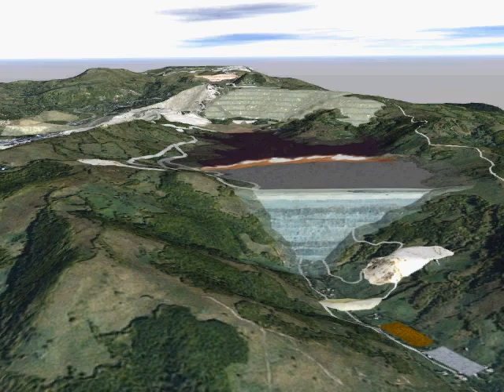Tailings reservoir and dam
20 years in 20 seconds - Rosia Montana (Verespatak) planned gold mine simulation